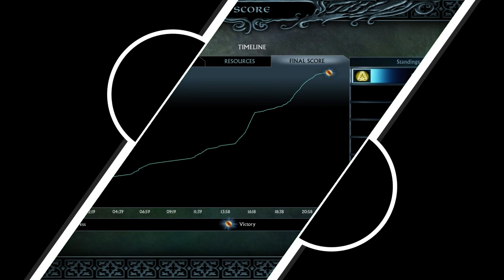Die Schlacht um Moria 2/2 // Schlacht um Mittelerde 2: The Age of the Ring Mod